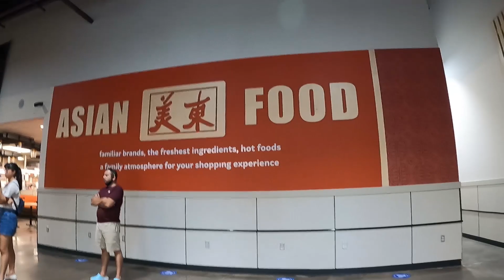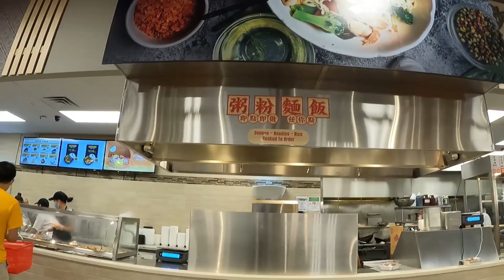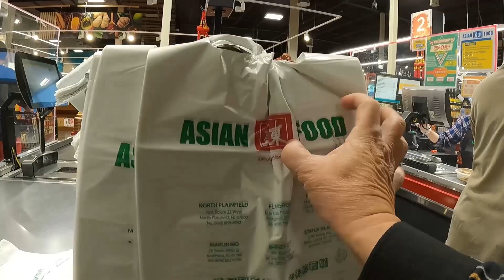發現新澤西這裡有家大型華人超市 美東食品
在普林斯頓市附近。據說這裡因為環境好，學區好，治安好，很多華人都移居到這裡。